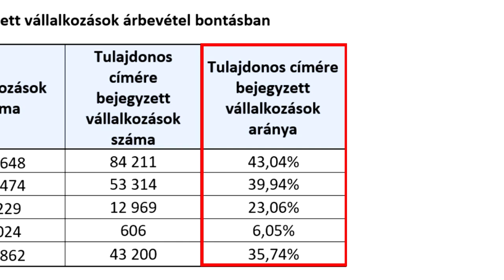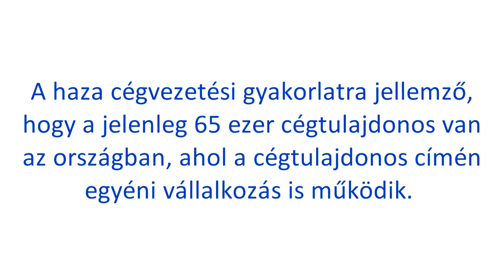A hazai cégek közel 40 százaléka a tulajdonosok lakcímén működik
Magyarországon a társas vállalkozások jelentős része a tulajdonosok lakcímén működik, ez a koronavírus járvány idején külön nehézség elé is állíthatja a vállalkozók egy részét.

A hazai társas vállalkozások jelentős része mikrovállalkozás, így részben természetes, hogy sok vállalkozás székhelye esik egybe valamelyik tulajdonos lakcímével. Azonban ez a gyakorlat távolról sem csak a kisvállalatokra jellemző, a jelenség szép számban azonosítható a nagyobb vállalkozások körében is.